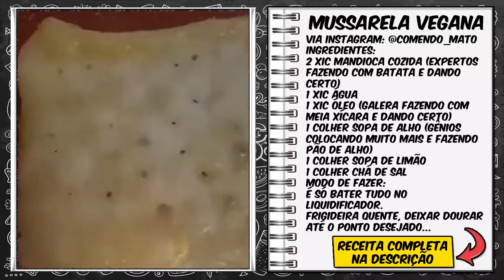MUSSARELA VEGANA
MUSSARELA VEGANA FÁCIL 🌻

Se valer a pena deixe um coração💛
Via Instagram: @comendo_mato
Pode parar de rolar o feed agora. .
2 xic mandioca cozida (expertos fazendo com batata e dando certo)
1 xic água
1 xic óleo (galera fazendo com meia xícara e dando certo)
1 colher sopa de alho (gênios colocando muito mais e fazendo pão de alho)
1 colher sopa de limão
1 colher chá de sal
🐄É só bater tudo no liquidificador.
Frigideira quente, deixar dourar até o ponto desejado... derretendo ou com casquinha 👌🏻
🐄Fica um creme mesmo. Não é pra corte/fatiar, é instantâneo pra lanche/pizza etc. Você pode deixar na geladeira e ir usando conforme desejado.
🐄Não fica com sabor de mandioca! Ajuste as quantidades de alho/sal ao seu gosto. Talvez mais ou menos água dependendo do ponto da mandioca também. .

🐄Lembre-se de retirar o fiapo do meio da mandioca antes de bater no liquidificador 😉